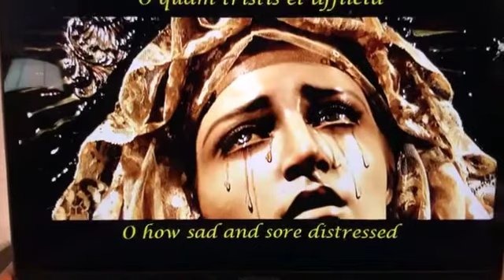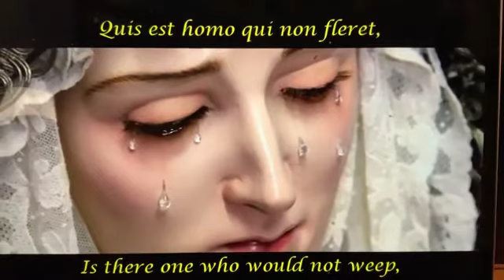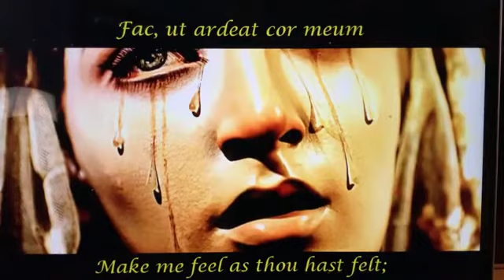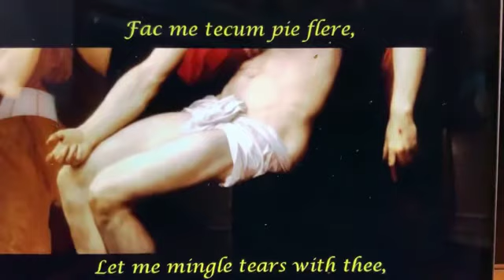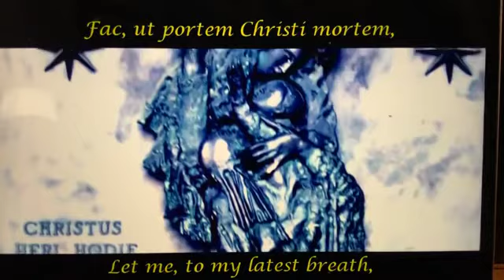2021-03-19: Friday Night Prayer